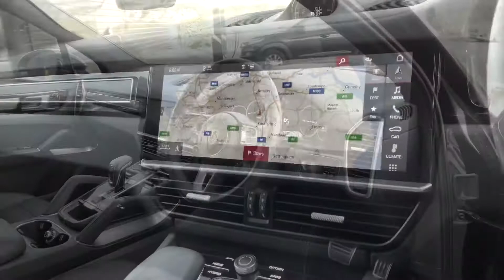SOLD | Porsche Cayenne Turbo S E-Hybrid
22-inch 911 Turbo Design wheel with wheel arch extensions in exterior colour
8-speed Tiptronic S
Adaptive sports seats front (18-way, electric) with integrated head rest and memory package
Ambient lighting
Centre console armrest (front) with Porsche Crest
Exterior package Black (high-gloss)
Head-Up Display
LED main headlights in black with matrix beam, including Porsche Dynamic Light System Plus (PDLS Plus)
ParkAssist (front and rear) including reversing camera
Porsche Crest embossed on headrests (front and outer rear seats)
Privacy glass
Rear-axle steering
Roof rails painted in black (high-gloss)
Soft-close doors
Sport Chrono Package including mode switch and compass display on the dashboard
Sports exhaust system in black
Supply cable for blue industrial electrical outlet (230V, 32 A, 3 Pin)
Tinted LED taillights including light strip